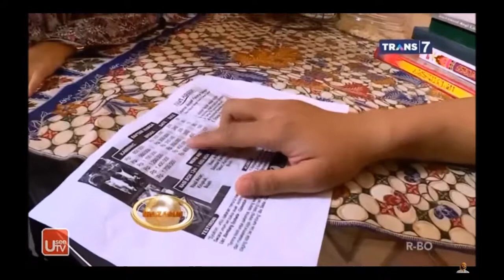AQIQAH DALAM ISLAM - KHAZANAH TRANS 7 TERBARU 2019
Akikah (bahasa Arab: عقيقة, transliterasi: Aqiqah) adalah pengurbanan hewan dalam syariat Islam, sebagai bentuk rasa syukur umat Islam terhadap Allah SWT. mengenai bayi yang dilahirkan.[1] Hukum akikah menurut pendapat yang paling kuat adalah sunah muakkadah, dan ini adalah pendapat jumhur ulama menurut hadits.[2][3] Kemudian ada ulama yang menjelaskan bahwa akikah sebagai penebus adalah artinya akikah itu akan menjadikan terlepasnya kekangan jin yang mengiringi semua bayi sejak lahir.[4]